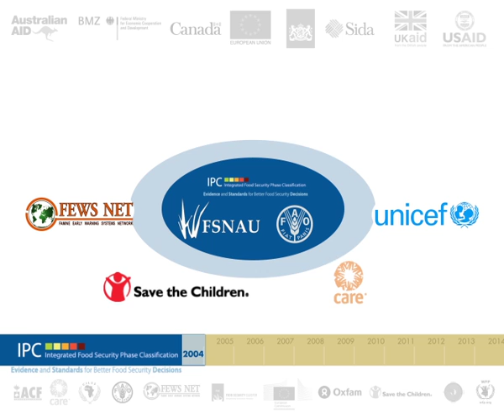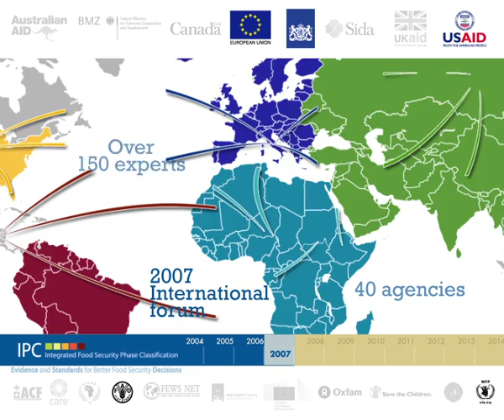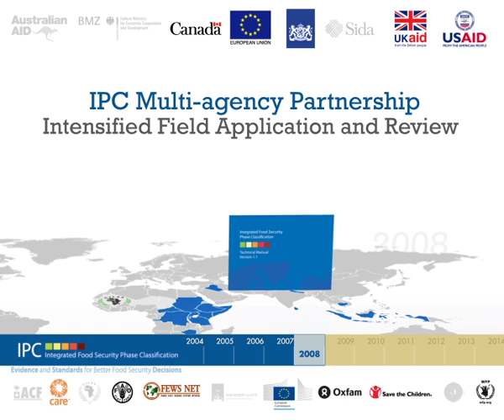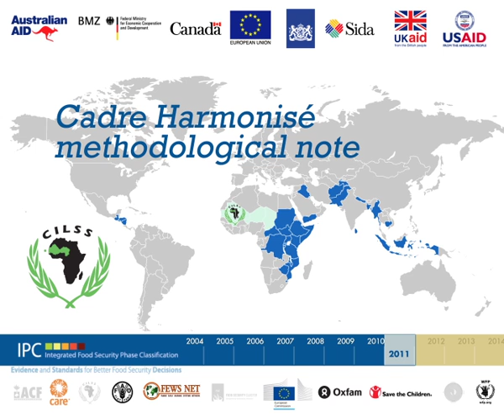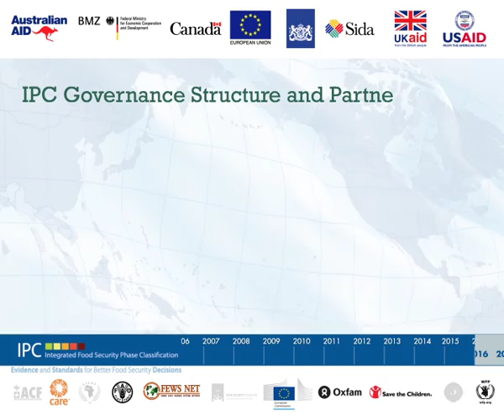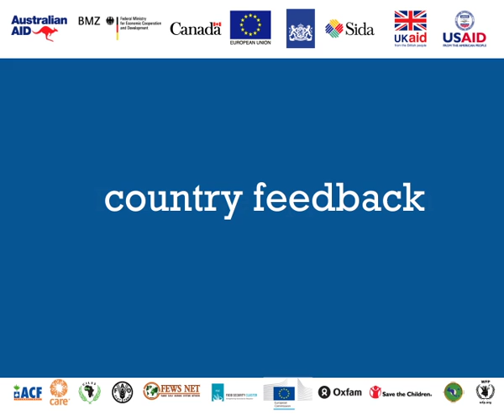10 years of the Integrated Food Security Phase Classification (IPC)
In 2014, the Integrated Food Security Phase Classification (IPC) celebrated its 10th anniversary. IPC is a global, multi-partner, innovative initiative to inform food security policy and programming and, ultimately, to contribute to the global food and nutrition security.
Originally developed by FAO in Somalia in 2004, the IPC has been extensively applied in different countries and contexts. In 2007, the IPC became a Multi-Agency Partnership, now led by 11 Partners under the results-based IPC Global Strategic Programme (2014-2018) which was launched in February 2014. Since its inception, IPC has been continuously tested and refined through its field application as well as through stakeholders’ consultations and lesson learning exercises. This country-based, multi-level and consultative development process led to the release of version 1.0, 1.1 and 2.0 of the IPC Technical Manual, which has improved year-by-year the rigor and quality of IPC approach. Further, in order to meet countries’ demand generated by its application in complex emergency situations, IPC has expanded its scope by developing tools and procedures to classify chronic food insecurity situations and, most recently, to complement the IPC analysis with a nutrition component.
All along 10 years of implementation, IPC has proven to help Government, UN, NGOs and civil society work together for analysing and classifying the severity and causes of food insecurity. As a result, IPC is now regularly used in 20 countries worldwide and the demand for IPC by is constantly growing.